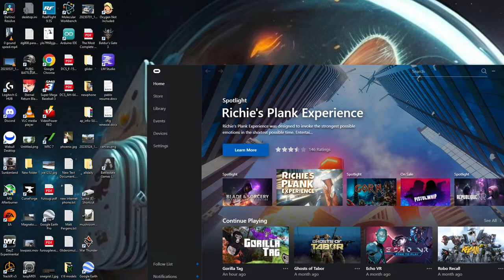Birdbrain live stream